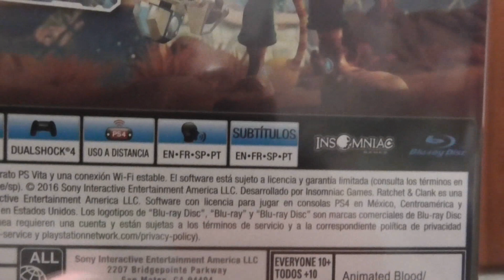Bug en Ratchet & Clank (PS4): Ratchet se ahoga en tierra firme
El otro día mientras jugaba este fantástico juego me tope con este pequeño bug y aproveche la oportunidad para estrenar la función de Share de mi PS4, no estaba muy seguro si estaba grabando, pero quedó bastante bien a pesar de todo xD